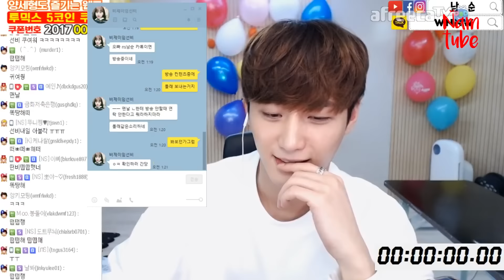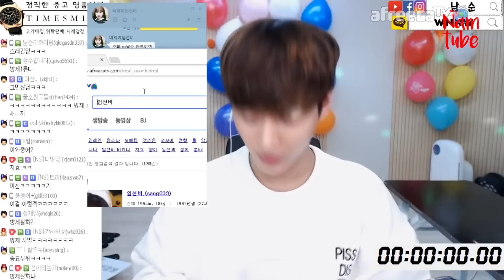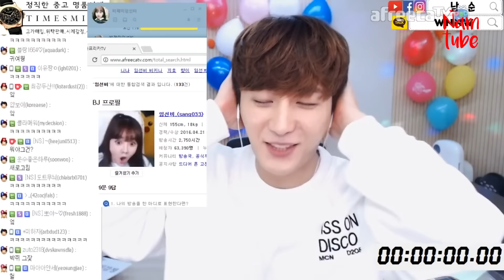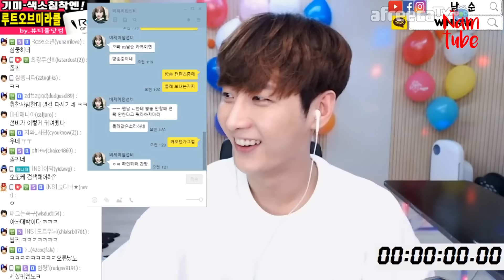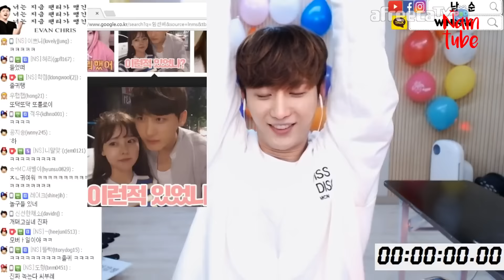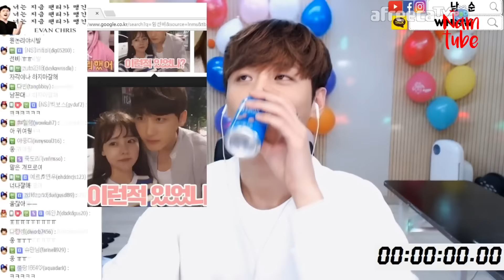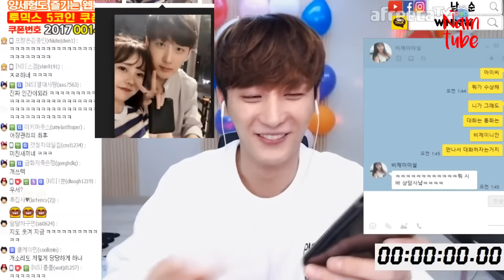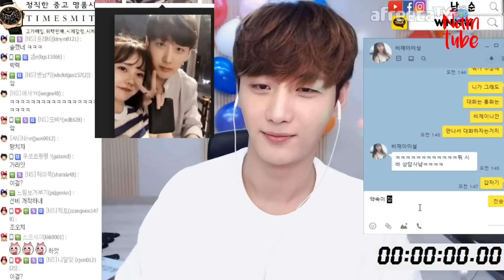통화중 심각하게 우는 임선비.. 근데 귀여워 죽겠네....(feat 지효,이설)/171019 │ 남순 #3